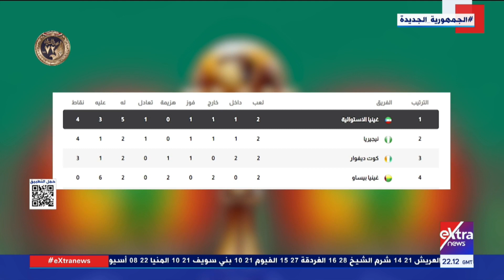الكان على eXtra| كوت ديفوار تخوض مواجهة حاسمة أمام غينيا الاستوائية في أمم إفريقيا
22 يناير 2024